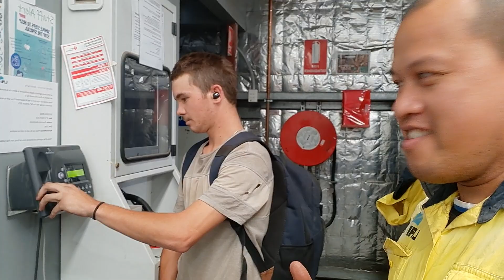Sarap nang Bonding dito sa Tropang Electrical 🇵🇭🇦🇺❤️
Early Home time Because of the Temperature. Enjoy life Everyday ❤️